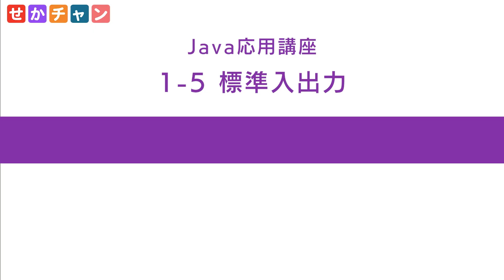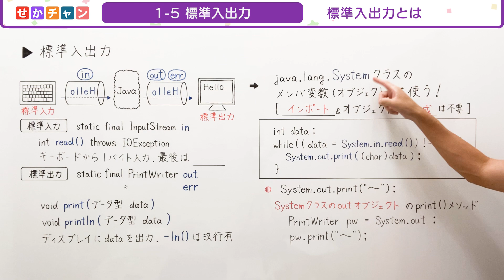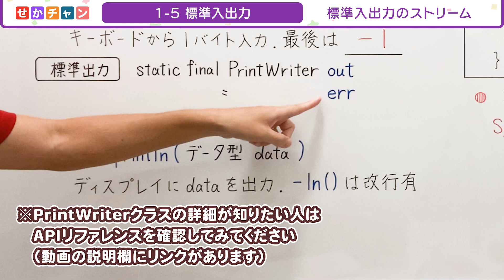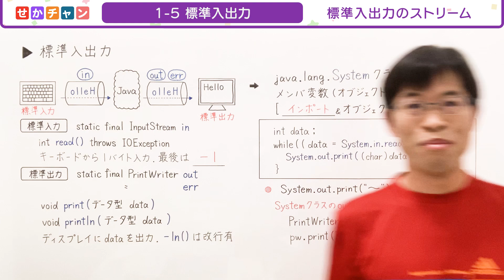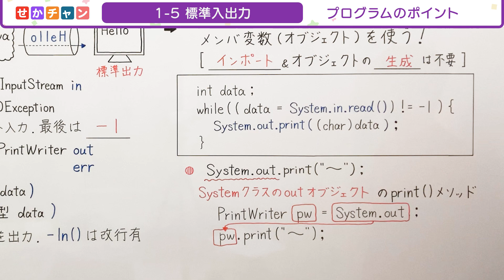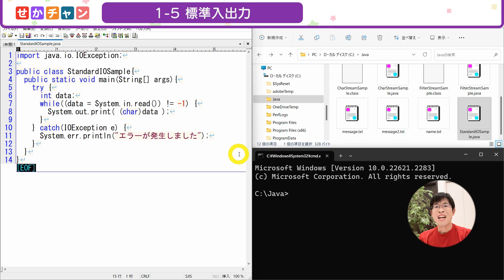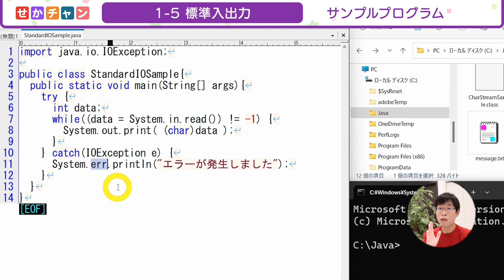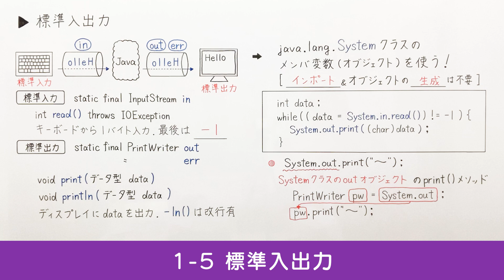System.out.printlnのoutって何？【Java応用講座】1-5 標準入出力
【Java応用講座】1-5 標準入出力 の授業動画です。
キーボードからの標準入力やディスプレイへの標準出力をするための３種類のストリーム（in,out,err）を解説しました。
動画後半ではin,out,errを使って標準入出力するサンプルプログラムを紹介！

📌【修正】outオブジェクトのクラスについて
Systemクラスのoutオブジェクトについて、動画内（6:22～）では「PrintWriter」クラスと話しましたが、正しくは「PrintStream」クラスでした。
誤った内容をお話ししてしまってごめんなさい。以後気をつけます。
指摘してくれた @user-fc1hq7yj6l さん、ありがとうございました。

⭐無料＆楽しく勉強できる場所を作りたい！そんな想いで授業動画を作ってます😁

※右クリックでダウンロードできます（webブラウザ上で開くと文字化けする可能性あり）

💡チャプター
00:00 今回のテーマ
00:31 標準入出力とは
02:02 標準入出力のストリーム
04:48 プログラムのポイント
07:03 サンプルプログラム
09:45 まとめ

Correction:
6:22 正しくは「PrintWriter」ではなく「PrintStream」です。詳細は概要欄またはコメント欄📌をご覧ください

🎵音源提供
DOVA-SYNDROME